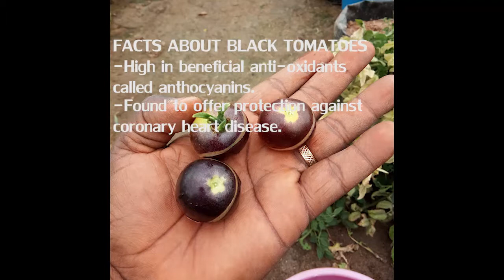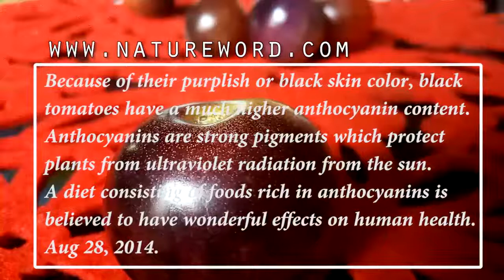The Wonderful Black Tomato that will change your life is finally here in Nigeria.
BIC Farms introduces the first of it's kind specie of tomato in Nigeria. The consumption has the ability to cure several diseases including cancer and obesity.
Hydroponically grown at the BIC Farms Demo green house, we were able to successfully harvest several of these fruits and have lot's more for you to purchase. So start making your orders now.